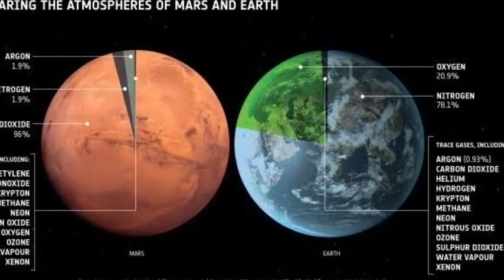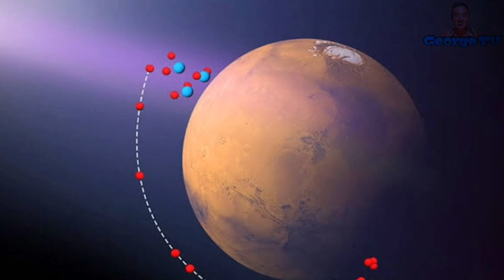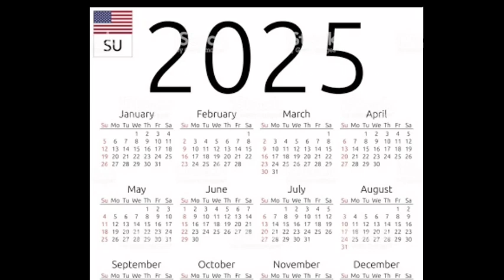Ano ba ang meron sa planetang MARS/Planet Mars Update 2020